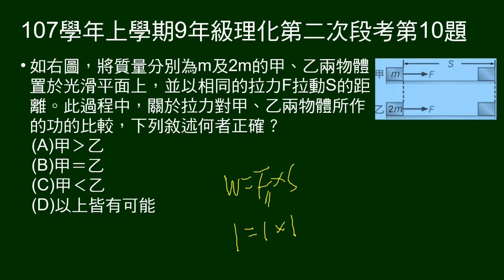107學年上9年級理化二段第10題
給兩物體質量，受力大小及位移，問外力作功大小。